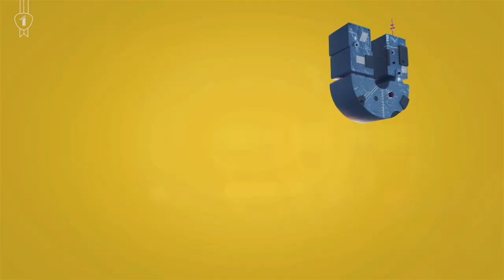Kan nieuws neutraal zijn?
Over verzuiling van de media en of dat kan terugkomen.

Vroeger had elke politieke strekking zijn eigen krant en radiostation. Dat is intussen ver verleden tijd, of dat lijkt toch zo. Want brengt de intrede van het internet ons niet langzaamaan terug naar die verzuiling? Is dat echt het geval? En hoe kan je daar als nieuwsconsument mee omgaan? Media-onderzoeker Jonathan Hendrickx (VUB) zocht het voor je uit.